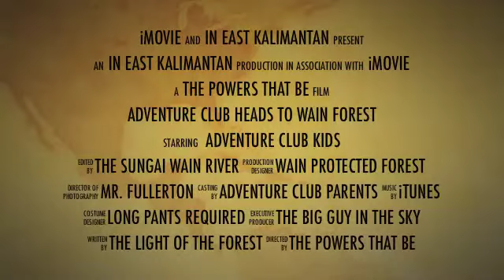Wild Wain Forest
The Adventure Club kids head into the primary forest and discover mud and leeches.